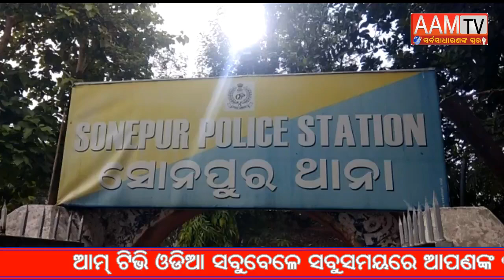ମହାନଦୀରେ ବେଆଇନ ବ୍ଲାଷ୍ଟି କରି ଯୁବକ ଗିରଫ@aamtv3506